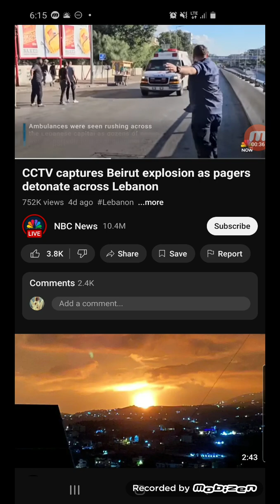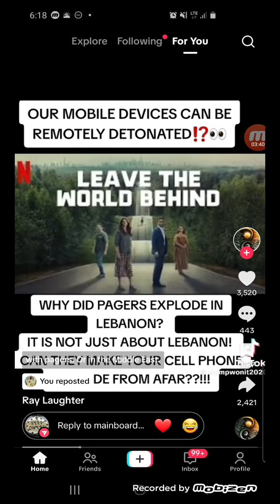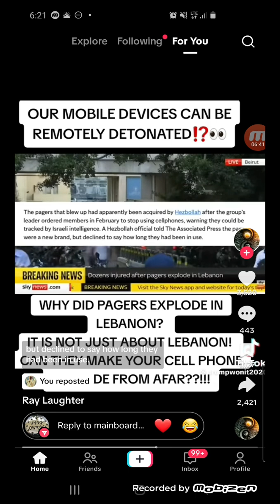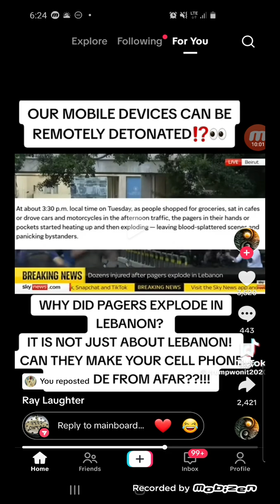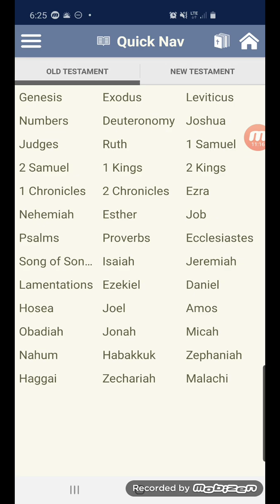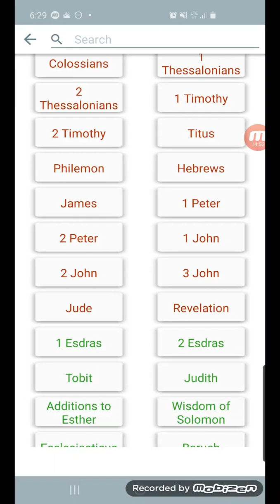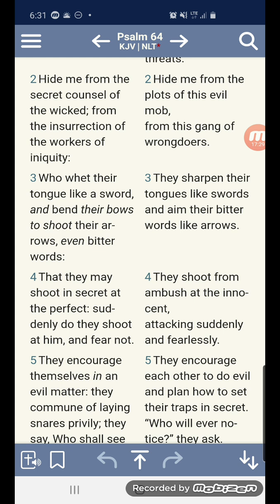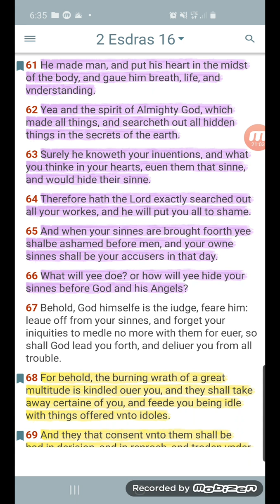PAGERS DETONATE IN LEBANAON - YOUR MOBILE PHONE MAY BE BOMB AS WELL☢📺🖥📱💻 ☢frequency